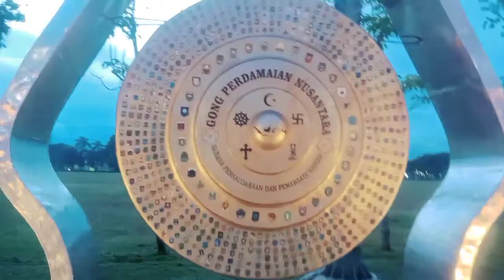INDAHNYA ALUN ALUN PURWOREJO JADI TEMPAT WISATA TERBARU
Suasana Alun-alun Purwerejo Pagi Hari Melihat Pohon Kembar Besar Legendaris Lebih Dekat

Kini alun-alun purwerejo tampak indah banget,banyak panorama lampu menghiasi taman alun-alun purwerejo ini.
di alun-alun ini terdapat dua pohon beringin besar seperti di alun-alun yogyakarta
pohon ini memiliki cerita mistik tersendiri

di alun-alun purwerejo terdapat :
1. Pohon Beringin Besar yang di kenal angker
2. Taman Bermain Anak.
3. Spot Foto yang Keren
4. Gong Perdamaian 4 Agama
5. Mesjid agung purwerejo
6. Tugu Perbatasan ke solo dan ke jogja
7. Taman yang enak untuk jalan-jalan maupun berolahraga

Wisata Alun Alun Kota Purworejo Jawa Tengah adalah salah satu tempat wisata yang berada di desa purworejo, kabupaten purworwjo, provinsi jawa tengah, negara indonesia. Wisata Alun Alun Kota Purworejo Jawa Tengah adalah tempat wisata yang ramai dengan wisatawan pada hari biasa maupun hari liburan. Tempat ini sangat indah dan bisa memberikan sensasi yang berbeda dengan aktivitas kita sehari hari.

Wisata Alun Alun Kota Purworejo Jawa Tengah memiliki pesona keindahan yang sangat menarik untuk dikunjungi. Sangat di sayangkan jika anda berada di kota purworejo tidak mengunjungi wisata taman kotabyang mempunyai keindahan yang tiada duanya tersebut.Alun alun Purworejo Jawa Tengah memiliki pesona keindahan yang sangat menarik untuk dikunjungi.
Alun alun Purworejo berlokasi dikota Purworejo kecamatan Purworejo Kabupaten Purworejo Jawa Tengah.
Alun alun Purworejo merupakan alun alun yg luas, bahkan yang terluas di Jawa Tengah.
ciri khas pola tata kota Jawa kuno selalu dengan jantung kota berupa sebuah alun alun yang ditengahnya berdiri pohon beringin.
Ditengah alun alun Purworejo terdapat sepasang pohon beringin yang didatangkan dari Keraton Yogyakarta.

Musik/audio :

Backsound Musik Santai Slow Cocok Untuk Video - Mungkin || No Copyright

Title : Mungkin Artis : J. Herman Music by : J. Herman Album : Lonely Track Link YouTube Limk Download

Alamat Alun-Alun Purworejo :
Jl. Proklamasi, Purworejo, Kec. Purworejo, Kabupaten Purworejo, Jawa Tengah 54151

kereta api indonesia,wisata kebumen,wisata purworejo,explore purworejo